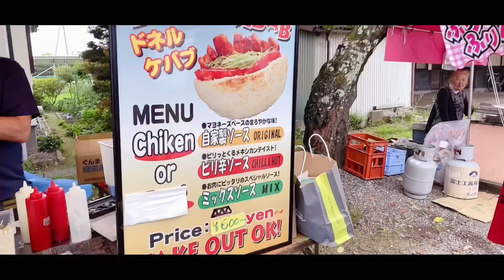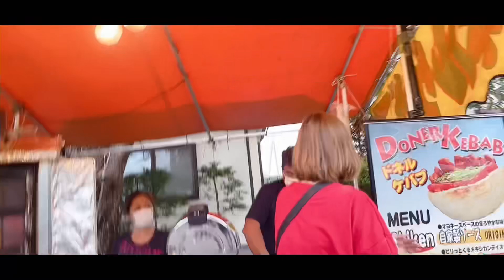Fiesta sa aming baryo sa Japan!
After 3 years nangyari uli na nagkaroon ng matsuri dito sa amin. Sobrang saya namin sana nxt year uli. OjiJinja Matsuri2022/7/24